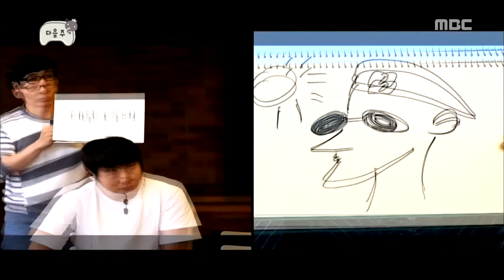[Infinite Challenge] 무한도전 - Yoon Tae-ho have an insight into a person´s mind 20160604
Yoon Tae-ho have an insight into a person´s mind
Click below for the latest "Infinite challenge” clips ↓↓↓↓↓↓↓↓↓↓↓↓

【Infinite Challenge】.